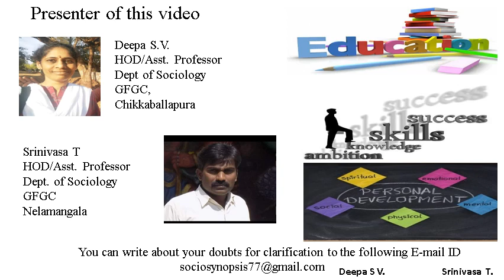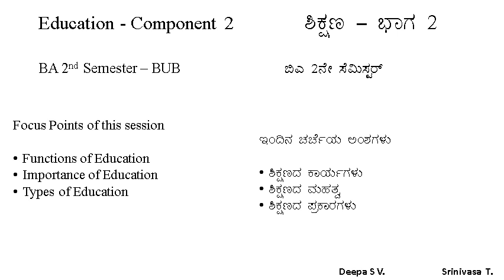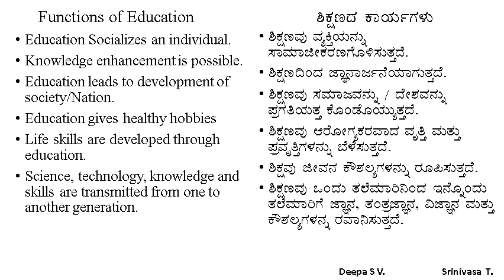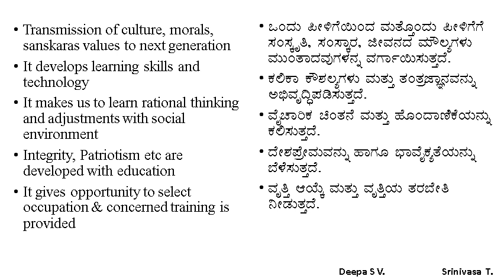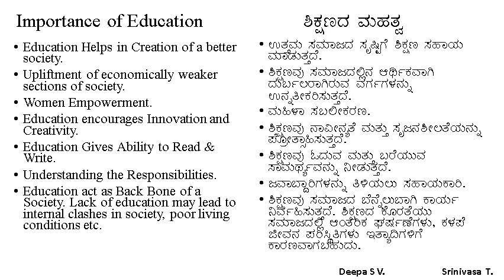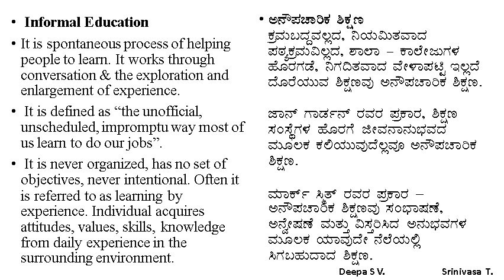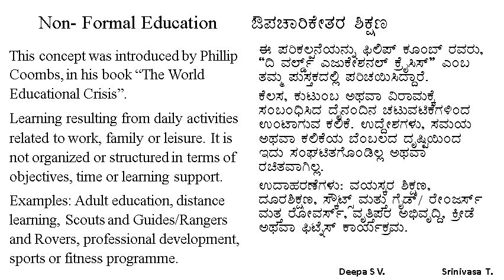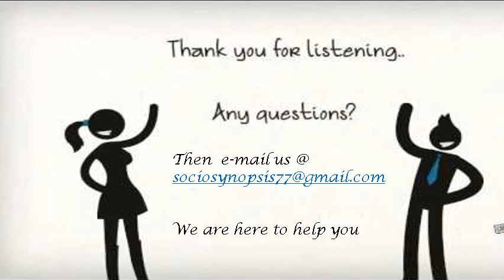Functions, importance and types of Education